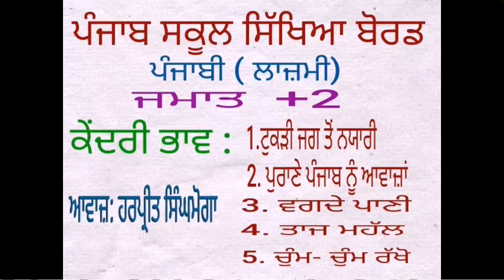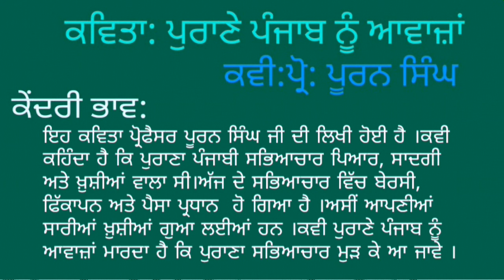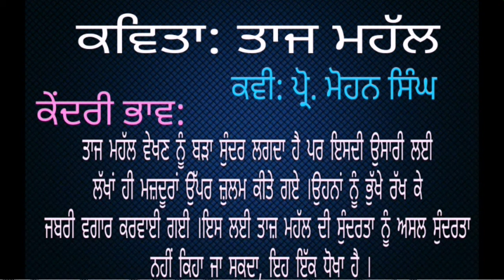ਕੇਂਦਰੀ ਭਾਵ- ਭਾਗ ਪਹਿਲਾ ਜਮਾਤ +2 ( ਲਾਜ਼ਮੀ ਪੰਜਾਬੀ) ਪੰਜਾਬ ਸਕੂਲ ਸਿੱਖਿਆ ਬੋਰਡ ਸੈਸ਼ਨ 2019-2020